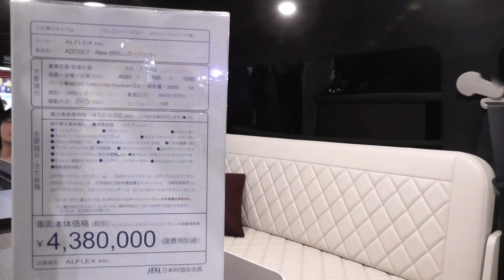キャンピングカー NV350 キャラバン ALFLEX ADDSET New BRILLIO ブリリオ camping car japan 2018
アルフレックスのバンコン“新型ブリリオ”。大阪キャンピングカーショー2018から。

ALFLEX's modified Nissan NV350 Caravan camping car "ADDSET New BRILLIO" at Osaka Camping Car Show in Japan.